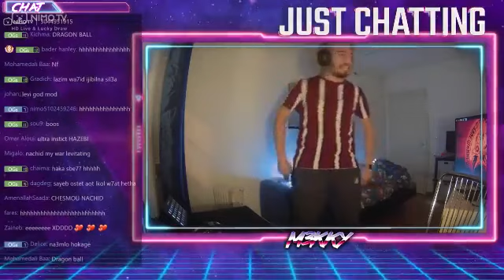M3KKY : كي تشرب فودكا في فطور الصباح و تخرج